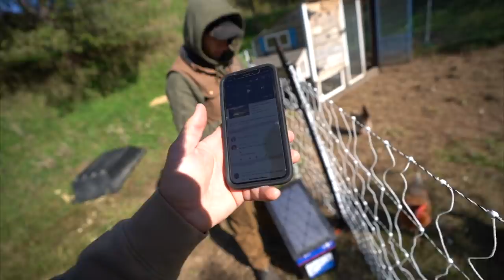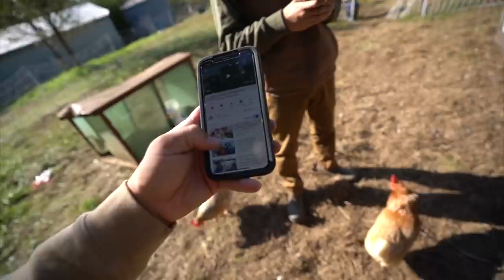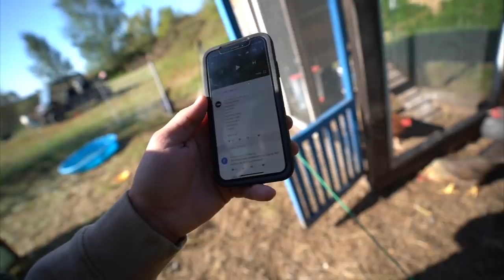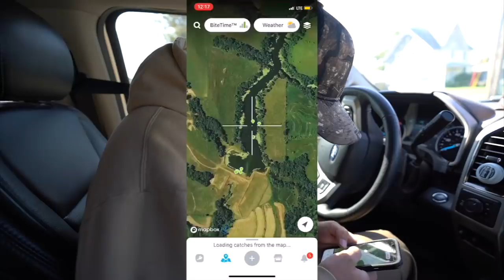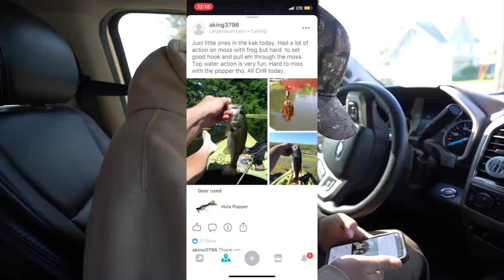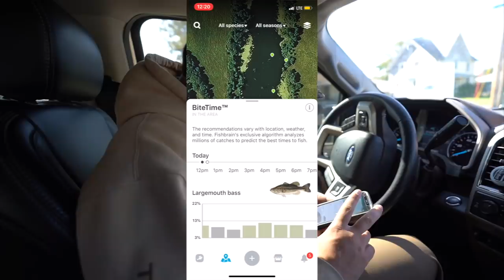I Bought a MINI ATV for My FARM!!! (Bad Idea)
It was time to get a new toy for the farm so Bonzo convinced me to go to the off road vehicle shop and snag a new ATV! I hope you all enjoy!